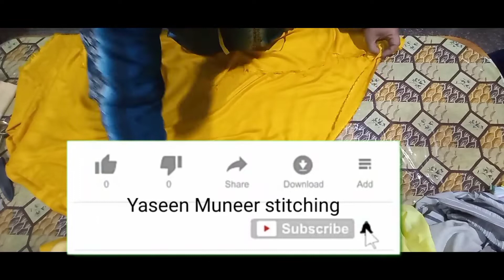Cut-out Choori Daar Pajama without measurement | With Detail | Yaseen Muneer stitching class